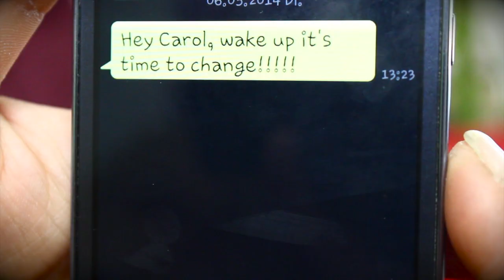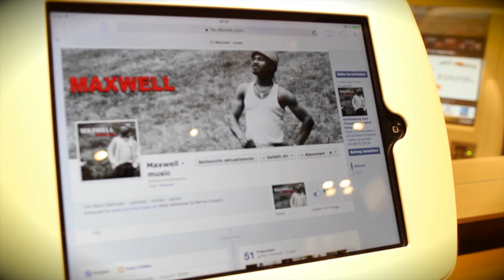Maxwell - Wake up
find it on Facebook

fon Maxweel on Facebook - MAXWELL MUSIC